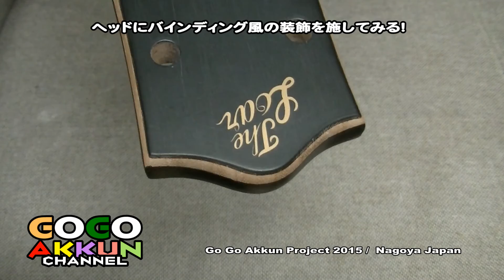ギターのヘッドを加工してみた！ フルアコ LOAR LH-301T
ES-125Tタイプのフルアコ、LOARのLH-301T
ヘッドにバインディング風の装飾を施してみました！
★リーズナブルなギターはいろいろイジれて楽しいっすよ～